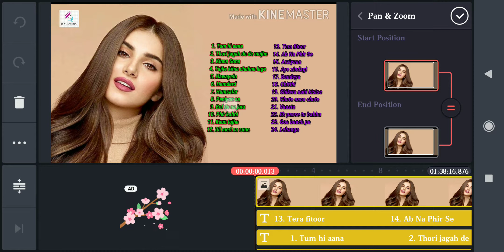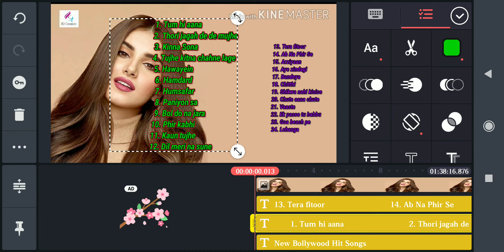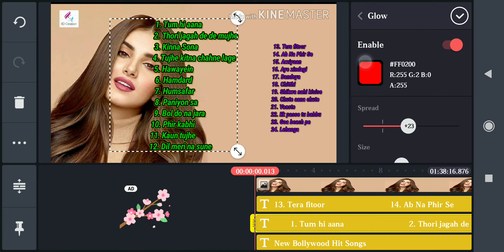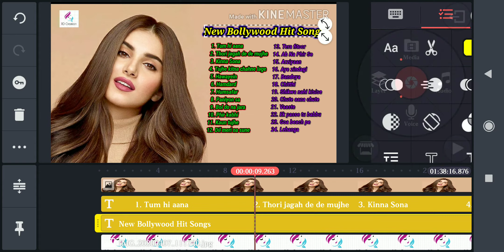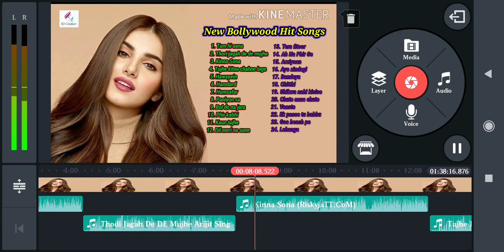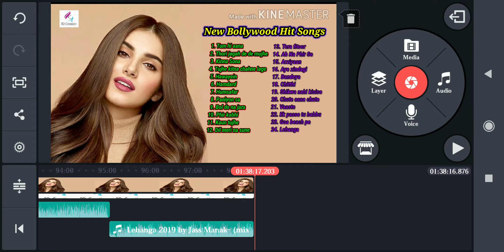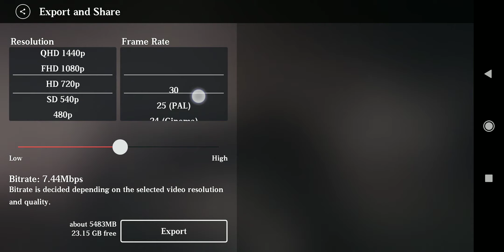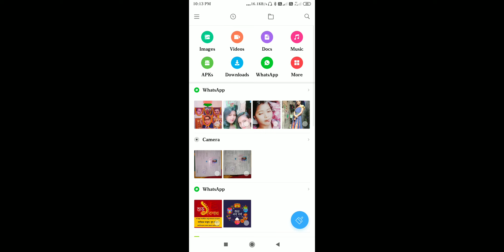How to make KINE MASTER Video full Tutorial | Nonstop song making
Making Non stop Song video using KINE MASTER Video Maker app free